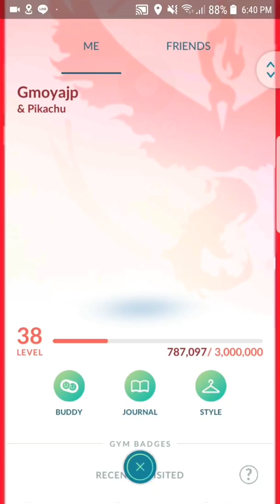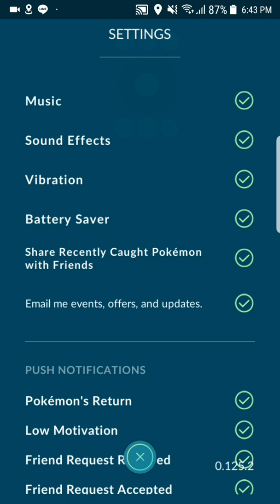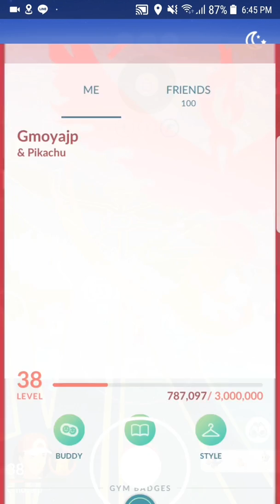Pokemon GO (Android) Night Time Lavander Town Music in GO